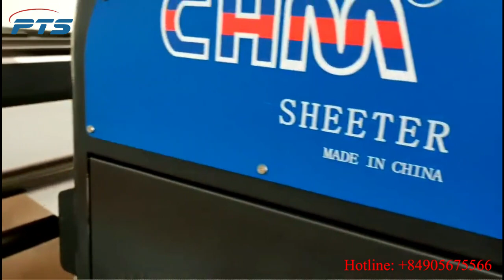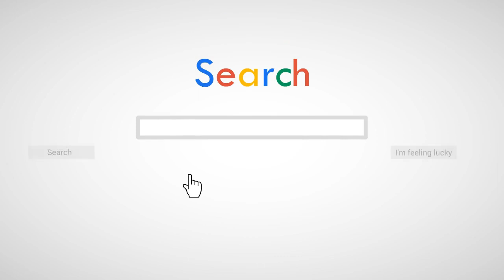MÁY XẢ CUỘN GIẤY DUPLEX CHM-1400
Công ty TNHH Công Nghiệp PTS ( PTSINDUSTRIESCOLTD ) là nhà cung cấp uy tín hàng đầu trong lĩnh vực máy móc thiết bị ngành IN và BAO BÌ CARTON.